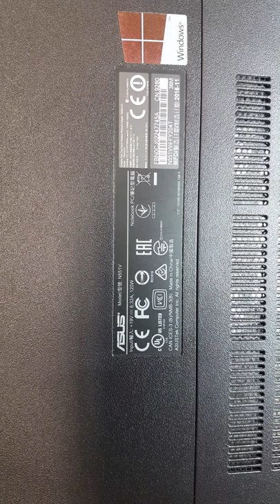Asus n551v disassemble to clean laptop from inside